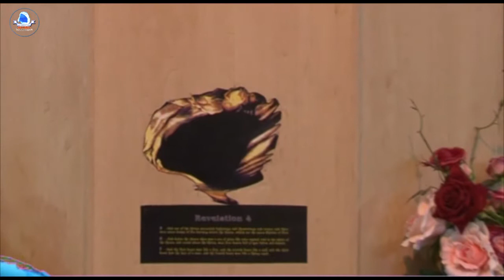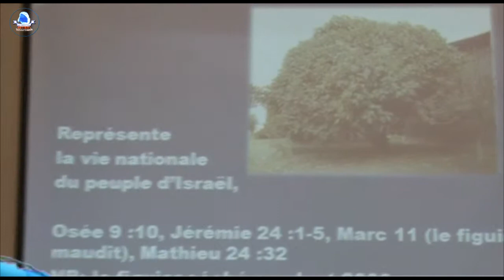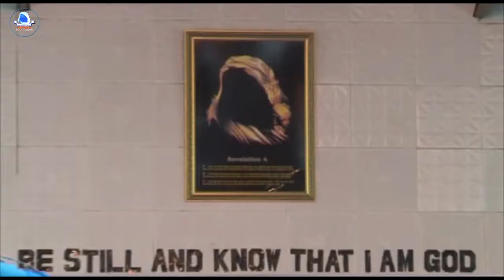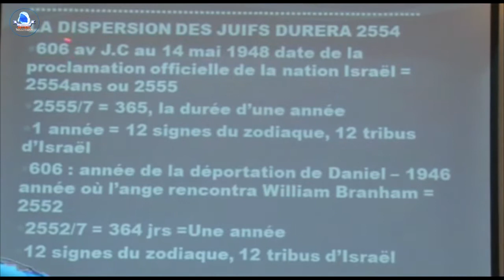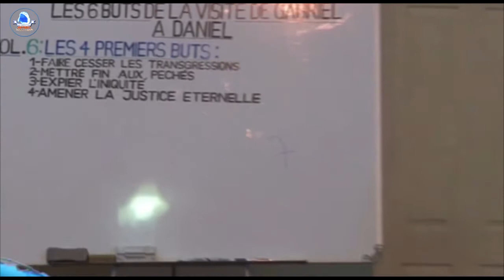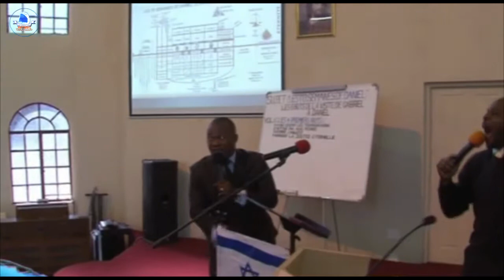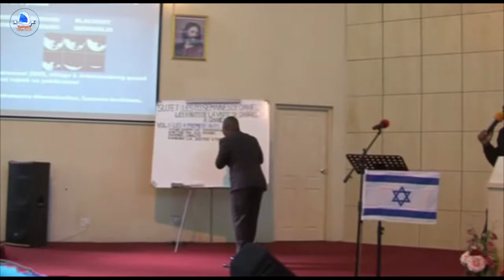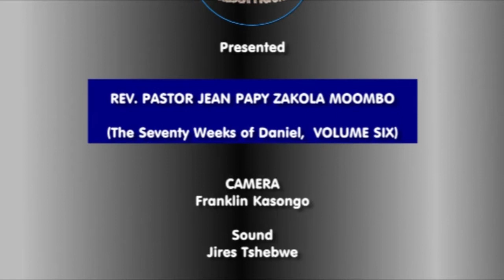LES 70 SEMAINES DE DANIEL, VOLUME 6, PAST. ZAKOLA